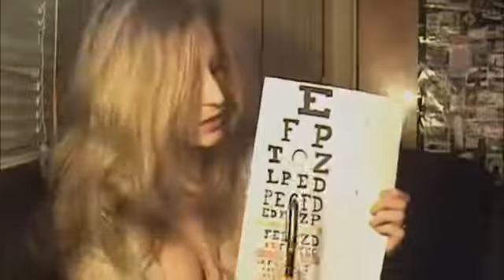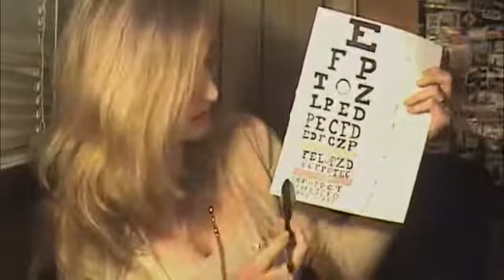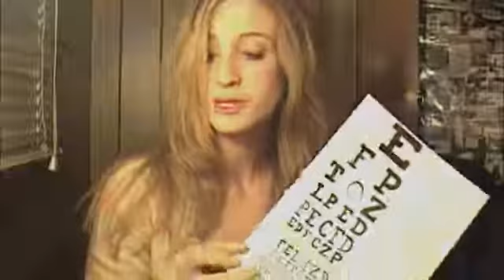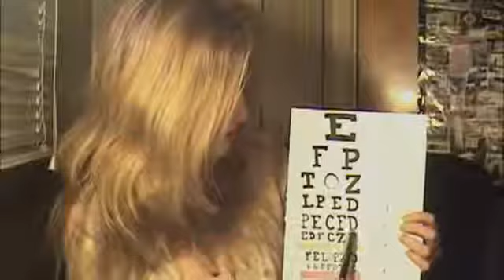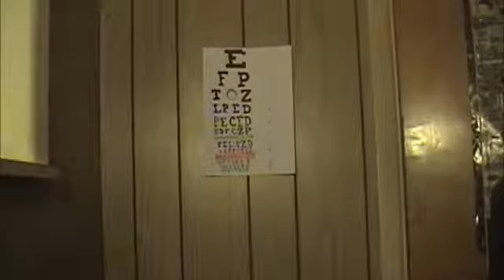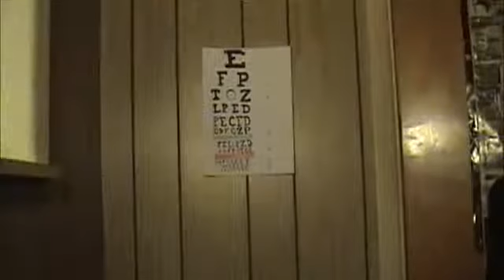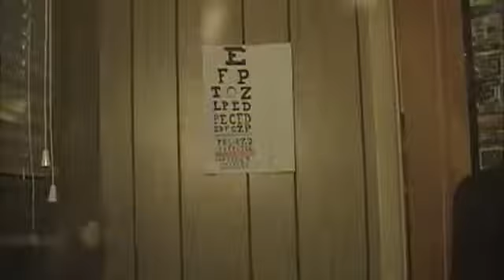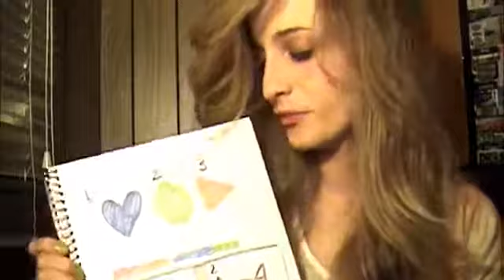ASMR Eye Exam